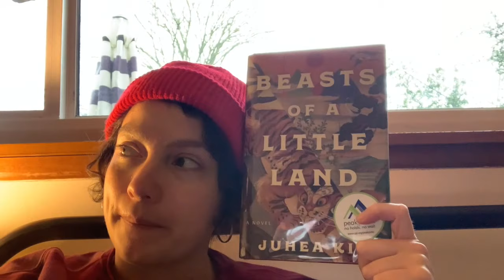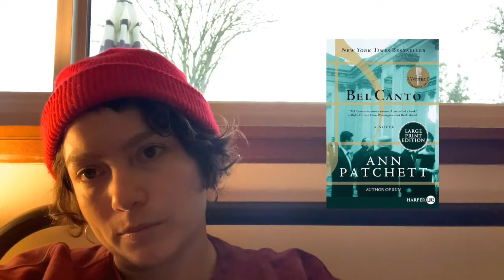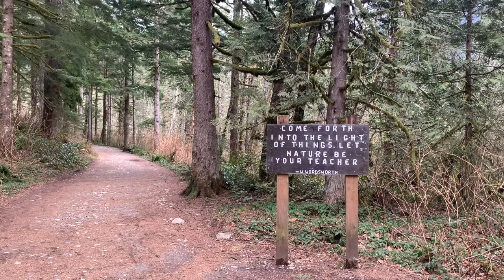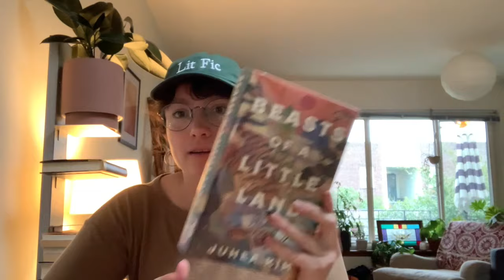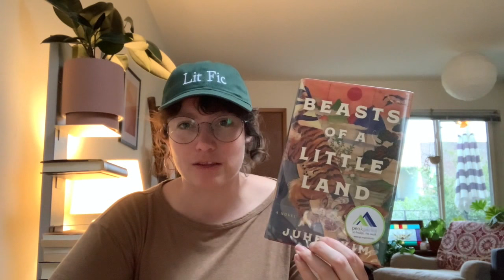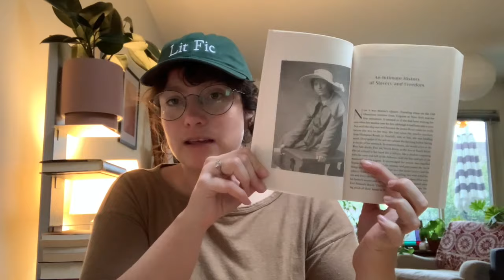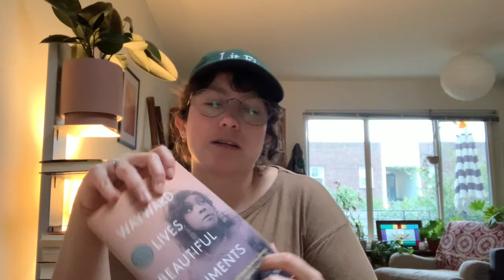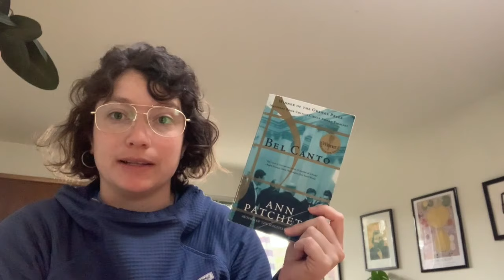Reading Vlog: spring beginnings, plotty books, and fun outside time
Another chaotic reading vlog full of hiking, daffodils, garden beginnings, plotty books, and my thoughts on the Women's Prize longlist.

Books mentioned:
Beasts of a Little Land by Juhea Kim
Bel Canto by Anne Patchett
Wayward Lives, Beautiful Experiments by Saidiya Hartman